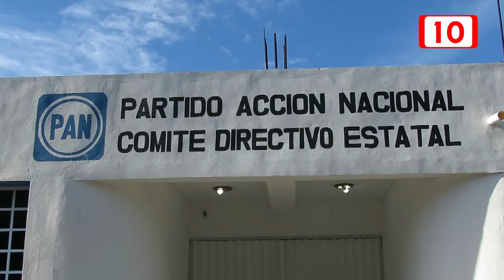Dirigencia del PAN no quiere a Maribel Villegas en sus filas